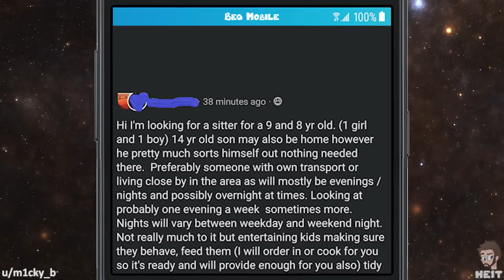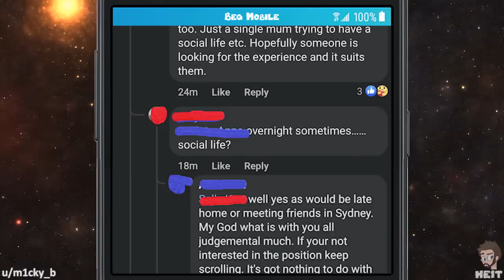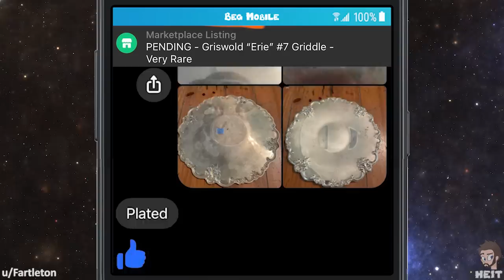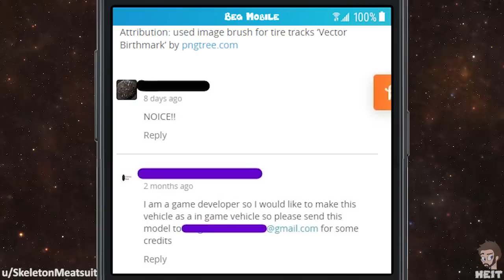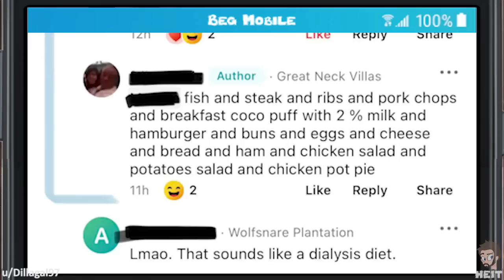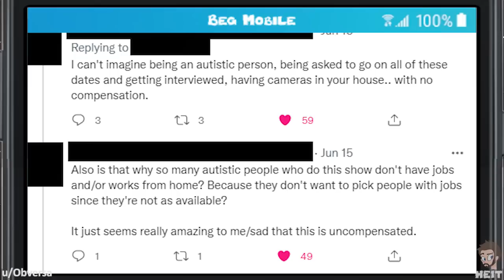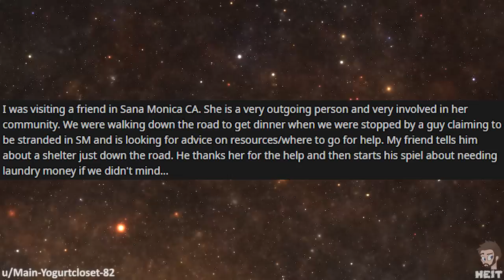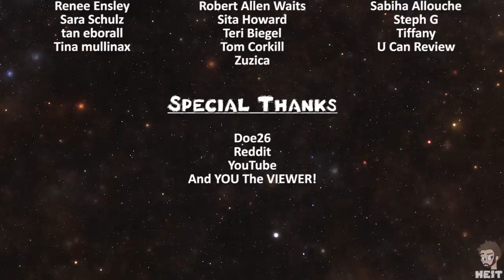r/choosingbeggars | Ep. 138 | "I CAN'T eat that, sorry!"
A person that is truly hungry, would most likely be happy and grateful to be given something to help ease that hunger. But a choosing beggar, when they claim to be hungry they really are not as seen in this Episode of r/choosingbeggars. Enjoy!!